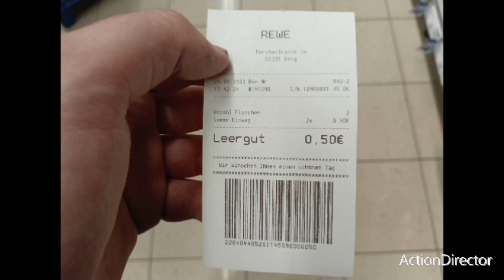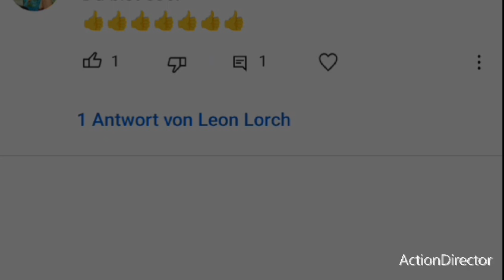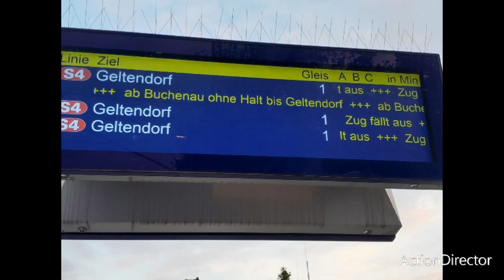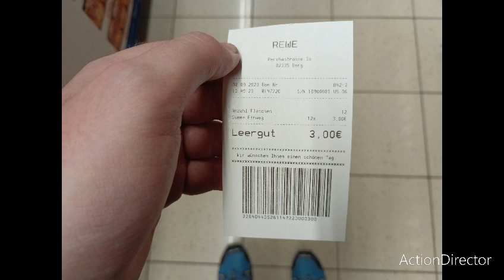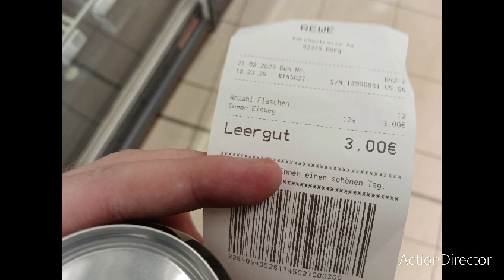ein freundliches video von mir